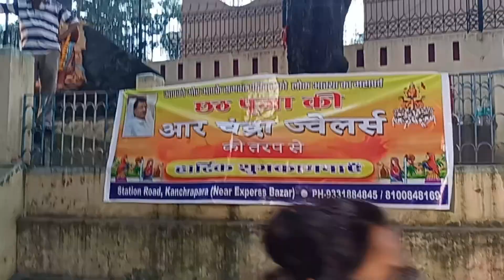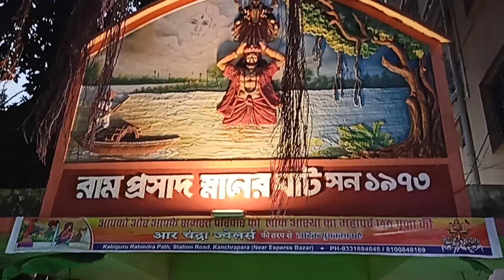chhath Puja 2024😍ছট পূজা 2024😍 নতুন রুপে হালিশহর রামপ্রসাদ ঘাট